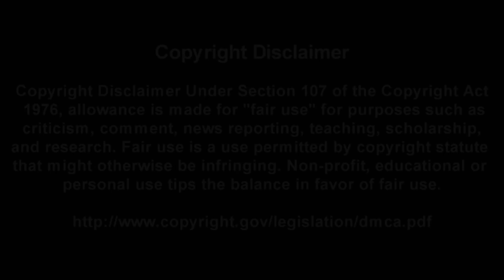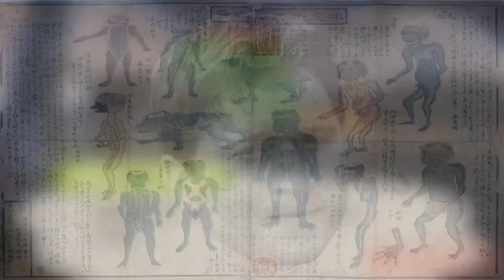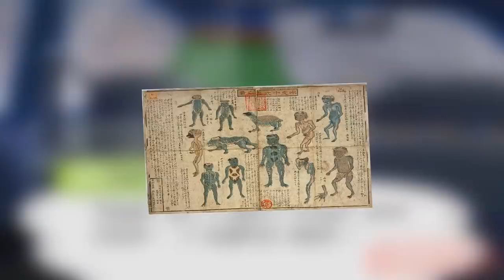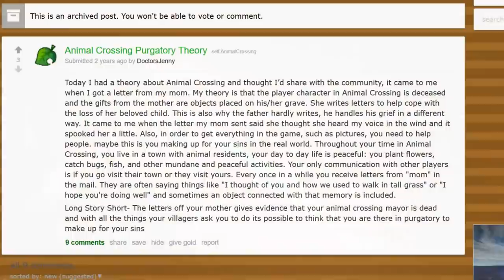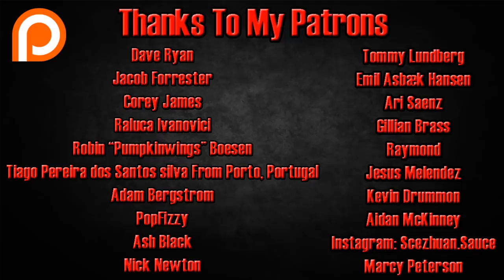Creepy Animal Crossing Theories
Thanks To My Patrons:
Dave Ryan
Jacob Forrester
Raluca Ivanovici
Robin "PumpkinWings" Boesen
Tiago Pereira dos Santos silva From Porto, Portugal
Adam Bergstrom
PopFizzy
Ash Black
Nick Newton
Tommy Lundberg
Emil Asbæk Hansen
Ari Saenz
Gillian Brass
Raymond
Jesus Melendez
Kevin Drummond
Aidan McKinney
Marcy Peterson
Naomi Romero
abupton
John Hollier
Hypergloo Basset
SkiNNyPoNNy
TrueGamerOmega
Dakota Justice
Furia
James Leslie
Melissa Duncan
Isaac Esteban Contreras
Jack Boyd
Marisa
Max DeVille
Nathan Leachman
Cliff Excellent

You may remember playing a game called, "Animal Crossing" when you were younger. This may seem like an innocent game on the surface; however, some people might say differently.